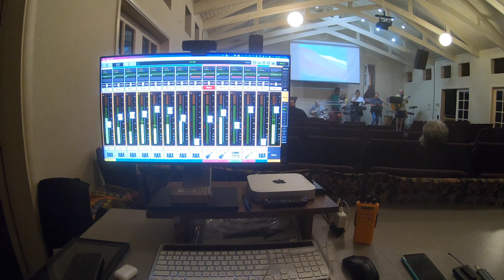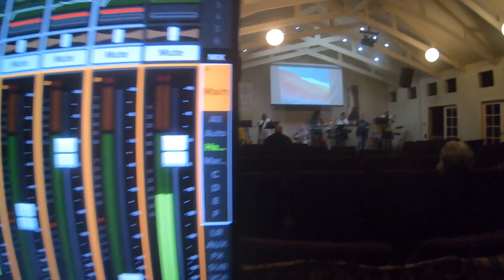faog song practice